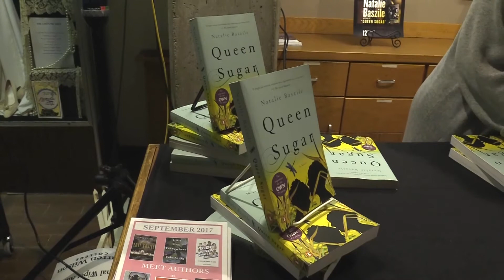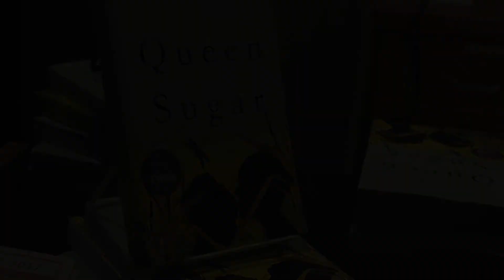Natalie Baszile MFA '07 returns to campus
Natalie Baszile is a 2007 graduate of the MFA Program for Writers at Warren Wilson College. Her novel, “Queen Sugar,” was optioned by Oprah Winfrey and Ava DuVernay, who directed “Selma,” to become a hit television show on OWN, the Oprah Winfrey Network. After achieving the kind of success most first-time novelists only dream about, Baszile returned to the Swannanoa Valley in September with a new project. “My personal experience allows me to have a particular point of view about how race operates,” said Baszile. “It’s not that I am only interested in race, but as an African-American author, that’s central to the work. I think I am positioned to be able to talk about these issues in a way that celebrates black life but that can also be welcoming to all people. I am keenly aware that I am standing in this place, and it’s a space I want to explore with the Warren Wilson College and Asheville communities.”